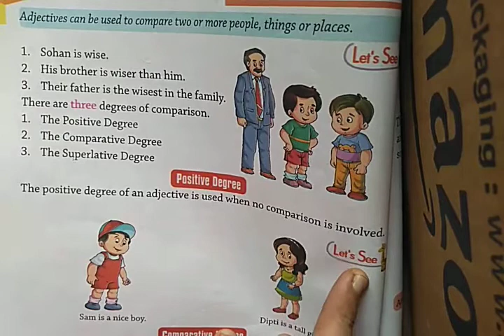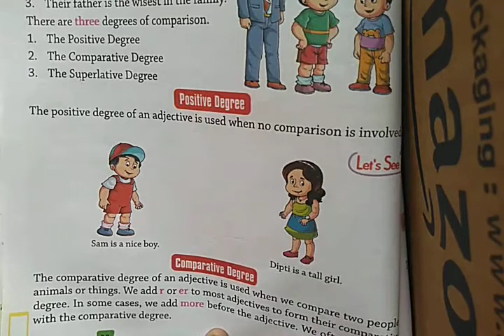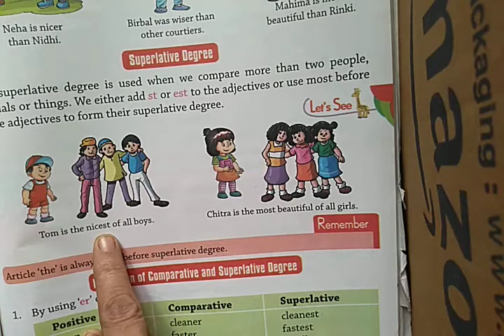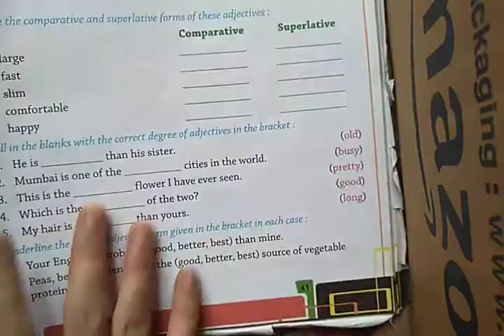Degrees of Adjectives Class 5